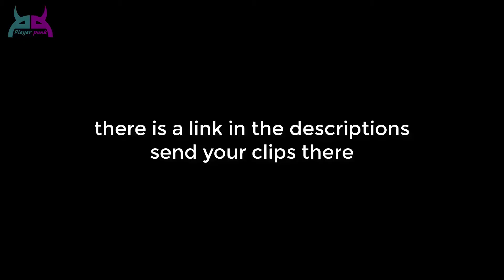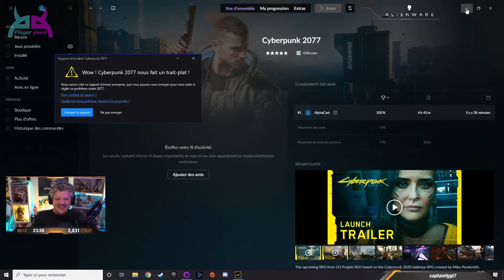CYBERPUNK 2077 - WTF & Funny Moments #2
On my channel Player Punk
Special and beautiful moments in different games If you have rights to the clip used in my compilation and want to remove it, you can contact me at Email Down below.

CD Projekt released Cyberpunk 2077 for PlayStation 4, Stadia, Windows, and Xbox One on 10 December 2020, with PlayStation 5 and Xbox Series X/S versions planned to follow in 2021. It received praise for its narrative, setting, and graphics, although some of its gameplay elements received mixed responses. In contrast, it was widely criticized for bugs, particularly in the console versions which also suffered from performance issues; Sony removed it from the PlayStation Store on 17 December 2020.
لعبة سايبر بانك المنتظرة من سنين طويلة
مواقف محرجة حدثت لمستخدمي موقع تويتش أثناء البث المباشر !!
 cyberpunk 2077 bugs,
 cyberpunk,
 cyberpunk 2077,
 cyberpunk 2077 glitches,
 cyberpunk 2077 best moments,
 cyberpunk 2077 gameplay,
 cyberpunk fails, cyberpunk 2077 glitch,
 cyberpunk glitch,
 cyberpunk 2077 random moments,
 cyberpunk 2077 fails,
 cyberbug, cyberbug 2077,
2077